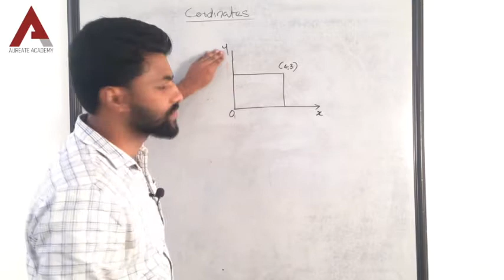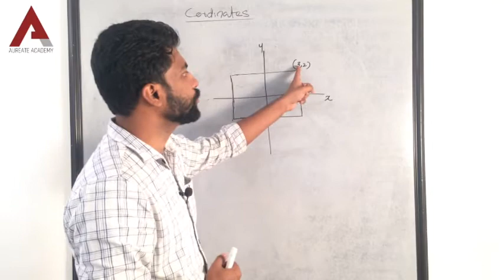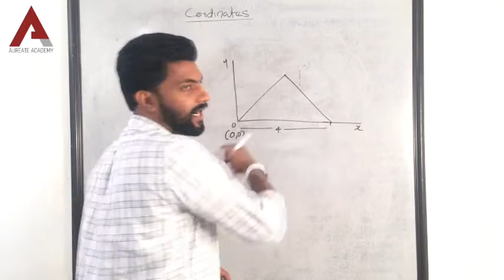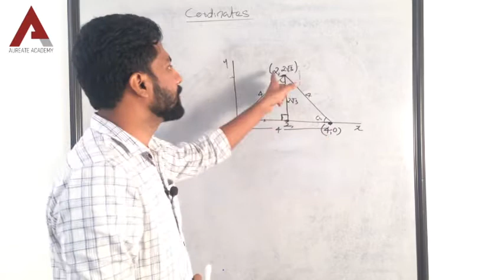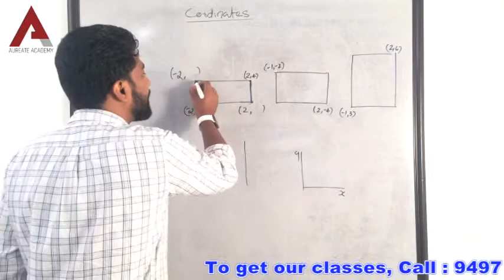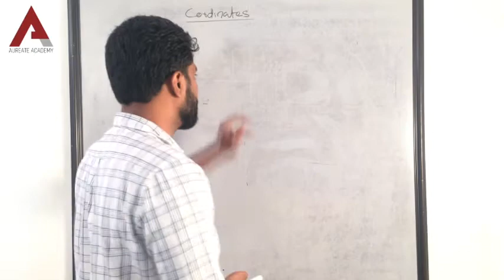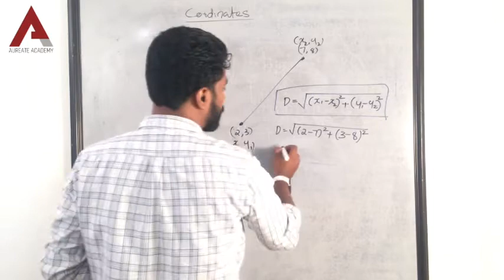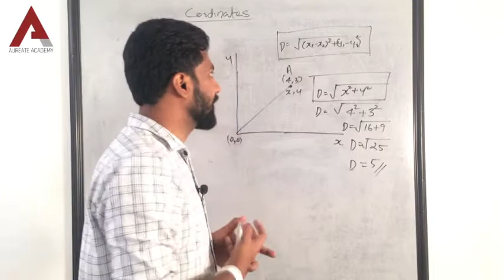SSLC MATHS, CHAPTER 6,PART -2